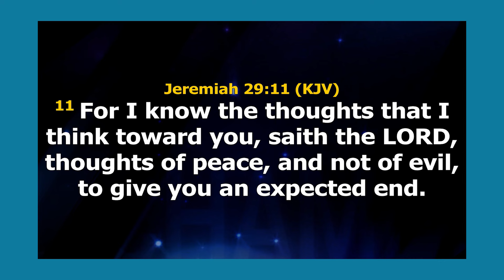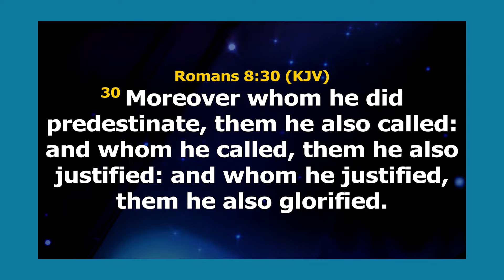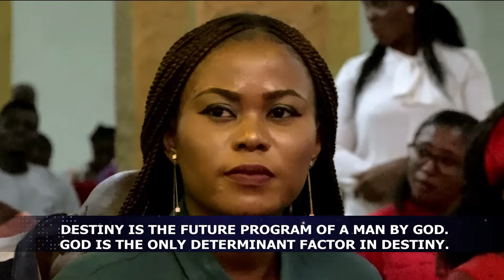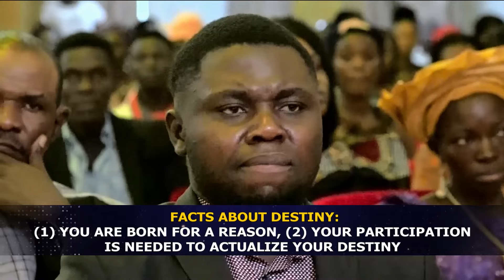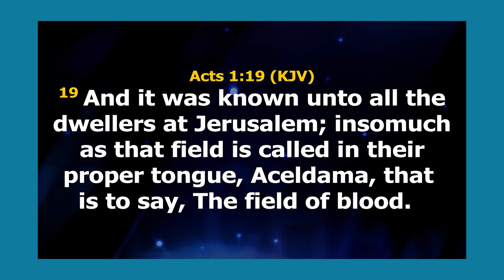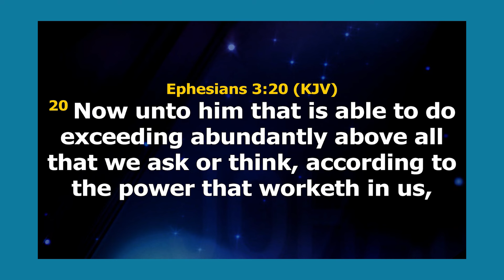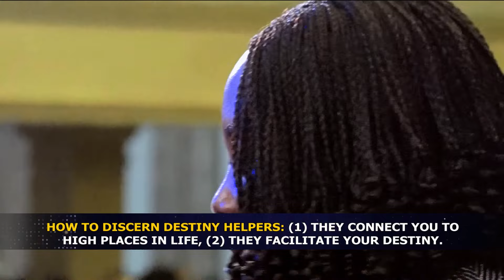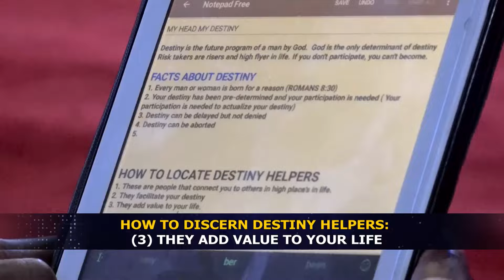DISCOVERING & FULFILLING YOUR DESTINY FULL SERMON BY JOSHUA IGINLA (PART 1)